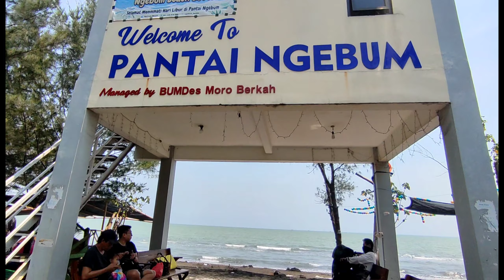Nyoba Oyster (Tiram) bakar yg lg viral di pantai ngebun Kendal